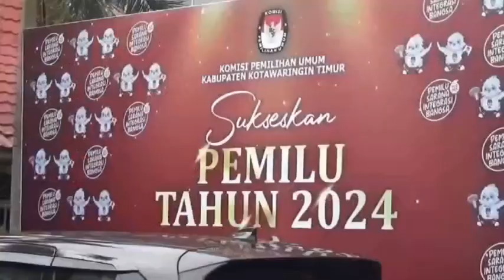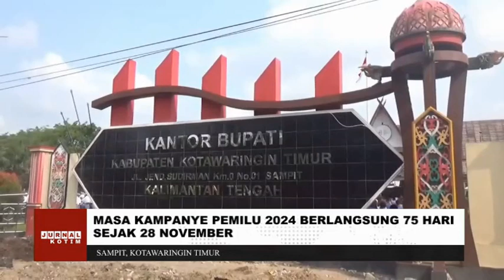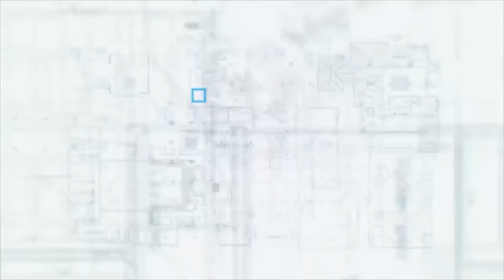JURNAL KOTIM - 30 NOVEMBER 2023